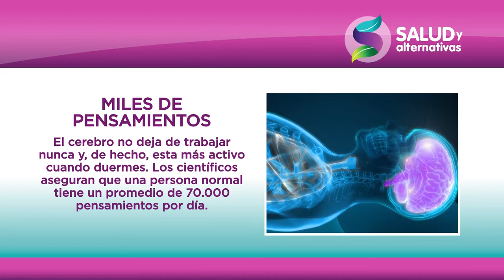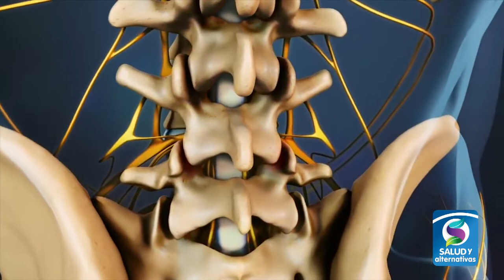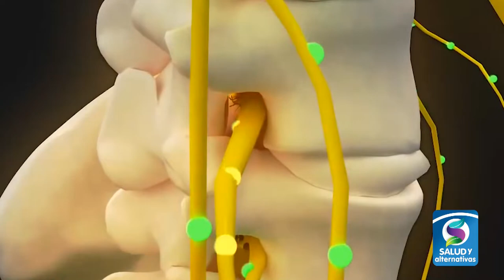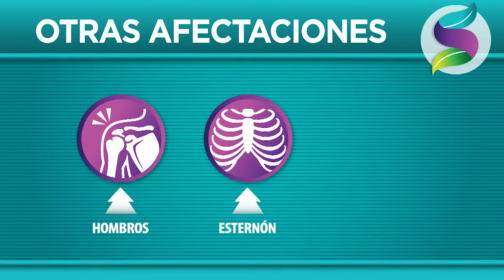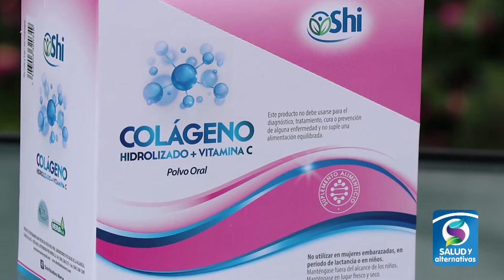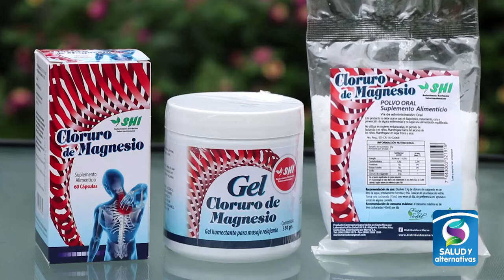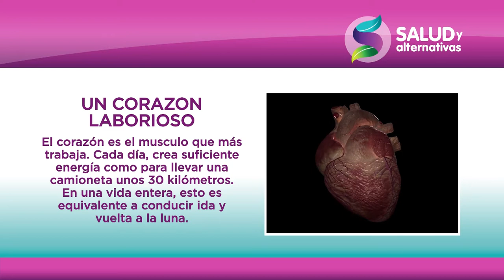CONOCIENDO EL LABORATORIO FITO SALUD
Desde Laboratorio Fito Salud en Carrillos Altos de Poas, donde se elaboran los productos que siempre le recomendamos en el programa.
Queremos que usted conozca donde nacen tantas y tantas opciones naturales que en definitiva le ayudarán a mejorar su salud y la de su familia.